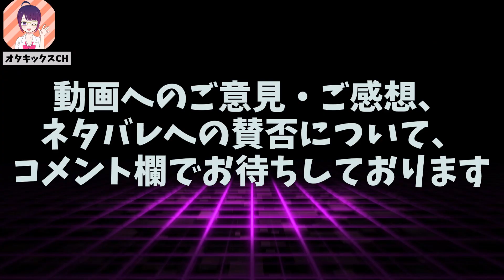『ネタバレがないと見れない』ネタバレに怒るオタクは少数派でした…【タイパ/映画を早送りでみる人たち/岡田斗司夫/切り抜き/テロップ付き/For education】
今回は「ネタバレ」で作品を選ぶ時代について岡田斗司夫さんが解説します！

【素材提供】
・Pixabay様

0:00 内容を知らないと見れない
0:43 時間を無駄遣いできない
1:29 ネタバレに怒る人たち
2:57 ネタバレ肯定が多数